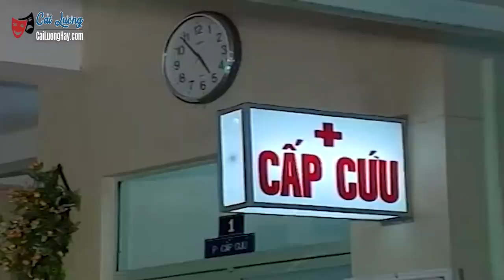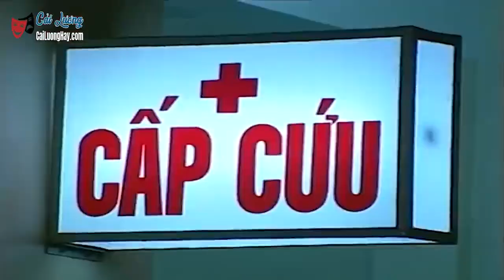Bật Khóc Nức Nở Trước Số Phận bất Hạnh Của Kim Tử Long Trong Vở Cải Lương Này - Cải Lương Xã Hội Hay